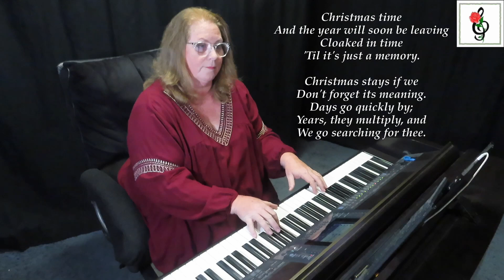Promises To Keep - as performed by Georgia Napolitano and TSO - Karaoke with Brenda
"Promises To Keep" written by Paul O'Neill and Robert Kinkel.  This is recorded to be in the style of Trans Syberian Orchestra with Georgia Napolitano.

   1. if it is free to the public, I will send you a copy.
   2. if it is my music you can go to my website (link below) to purchase it.
   3. if it is copyrighted music for sale from another composer or arranger, I am happy to  send you a link to where I found it, and you are welcome to purchase the music there.